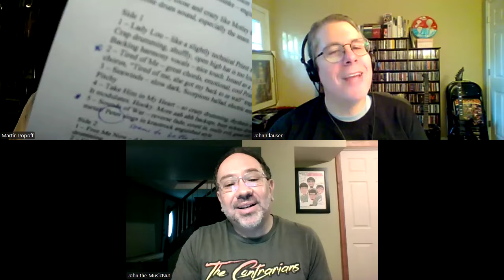UP TO THE LIMIT-Episode 1-The Accept Catalogue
Welcome to the latest catalogue @JohntheMusicNut and I will be taking on!  On this first episode of UP TO THE LIMIT, we have author, journalist, podcast, and fellow @thecontrarians2438 Martin Popoff on to discuss the debut album of German Metal Band @ACCEPTTUBE !  With this series, John and I will feature a different guest for each studio album.  Time to talk about their debut album!  Or the chick with the chainsaw!